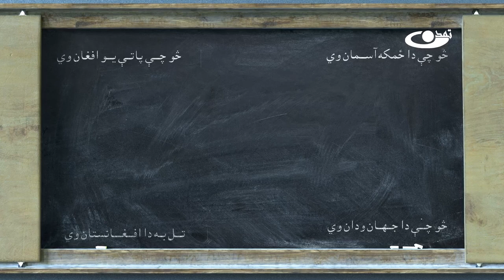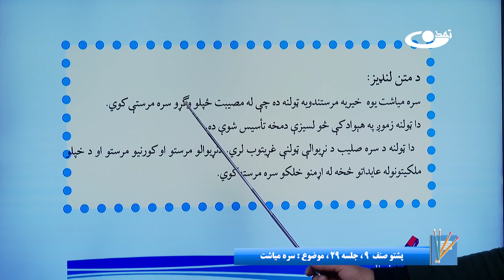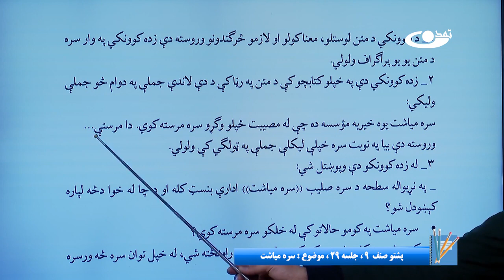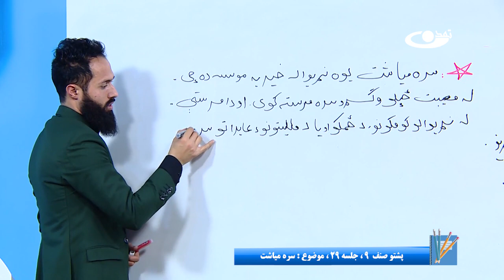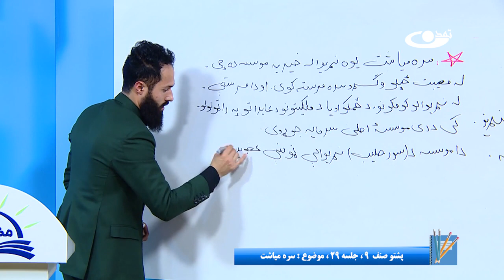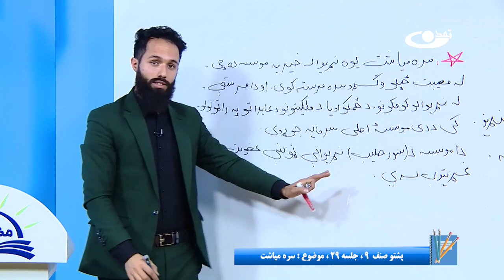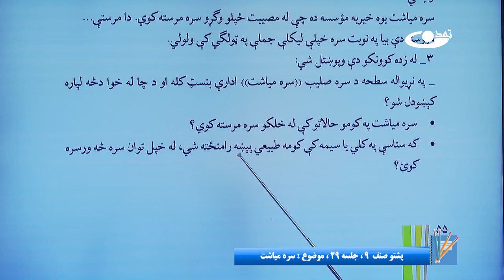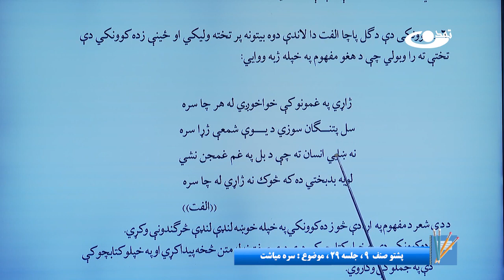پشتوصنف نهم– جلسه بیست ونهم- موضوع : سره میاشت -1401-11-25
موضوع برنامه: پشتوصنف نهم– جلسه بیست ونهم-  موضوع : سره میاشت

آدرس سایت و شبکه های اجتماعی ما:
است.